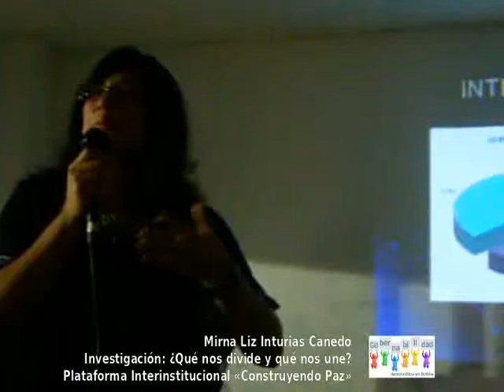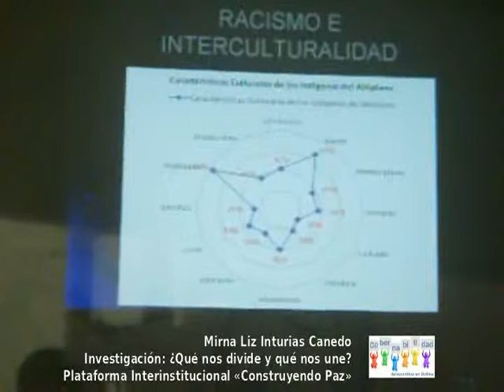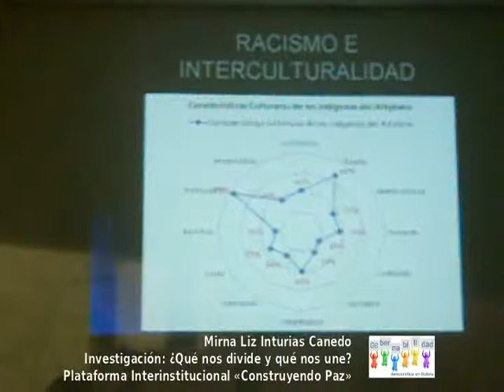Mirna Liz Inturias Canedo - Investigación ¿Qué nos une y qué nos divide?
Investigación ¿Qué nos une y qué nos divide?. Actitides sociales en la ciudad de Santa Cruz, sobre racismo cultural y la violencia sociopolítica. La investigación fue presentada gracias a la Plataforma Interinstitucional "Construyendo Paz". Mas info